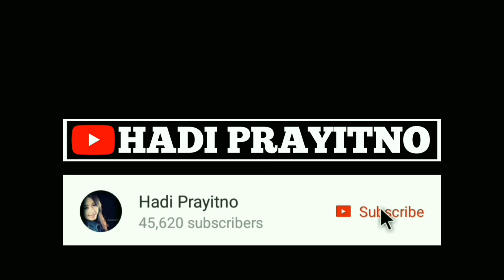CARA GANTI SEAL POMPA AIR SHIMIZU YANG MUDAH & CEPAT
Cara Mengganti Sil Pompa Air Merek Shimizu cukup mudah jika kita mempunyai peralatan yang memadai. Proses penggantian seal pump ini hanya menggunakan beberapa kunci saja. Jadi tidak ada alasan buat temen temen tidak bisa mengerjakannya sendiri di rumah.

Di video ini juga saya sertakan point point penting saat penggantian seal pompa air ini. Untuk proses pembongkarannya sengaja tidak saya sertakan karena nantinya durasinya terlalu panjang.